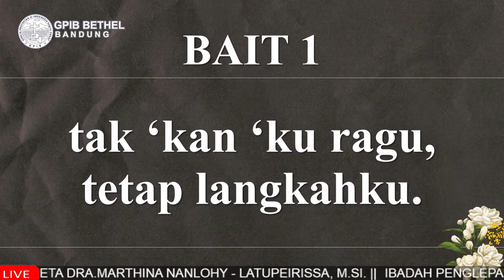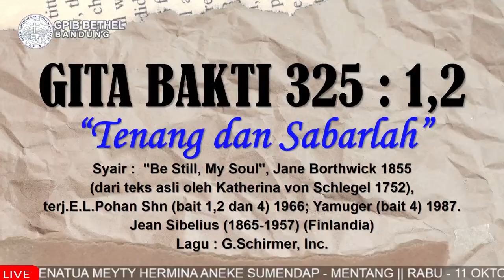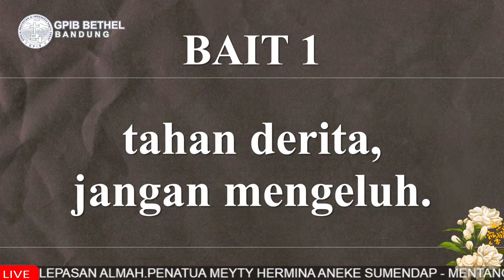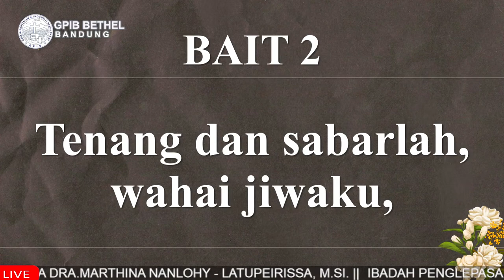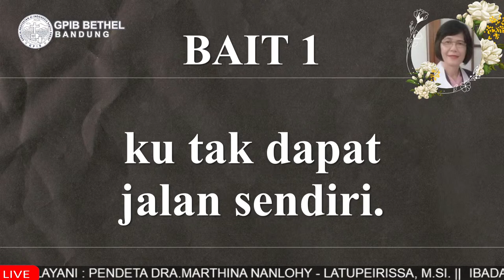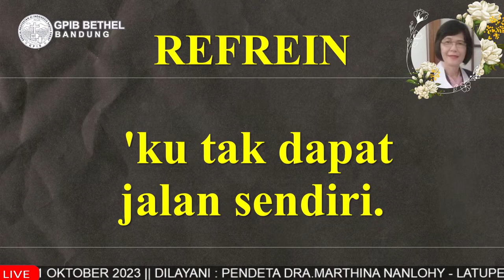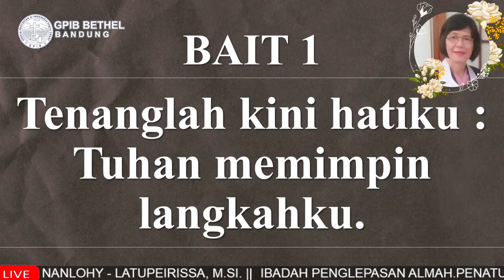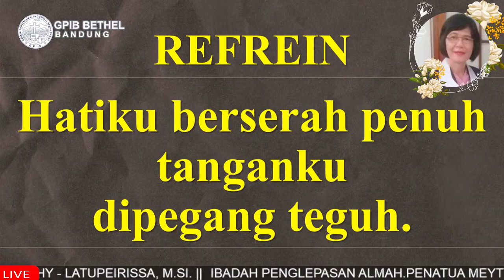IBADAH PELEPASAN PNT. MEYTY HERMINA ANEKE SUMENDAP - MENTANG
Rekening Transfer Persembahan melalui :
1. Bank Mandiri Cihampelas
Rek : 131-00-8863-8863 a/n GPIB BETHEL BANDUNG
2. Bank BNI 46
Rek : 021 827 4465 a/n GPIB BETHEL BANDUNG
3. Bank BCA
Rek : 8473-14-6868 a/n MAJELIS JEMAAT GPIB BETHEL

PENANGGUNG JAWAB : PELAKSANA HARIAN MAJELIS JEMAAT GPIB BETHEL BANDUNG

Informasi Lengkap :
GPIB Bethel Bandung Jl. Wastukencana No 1 Bandung